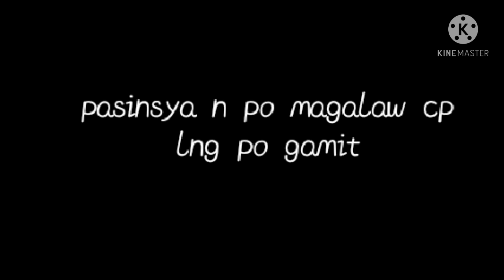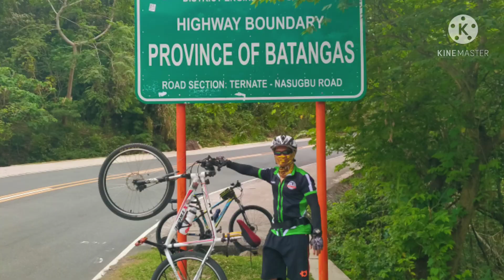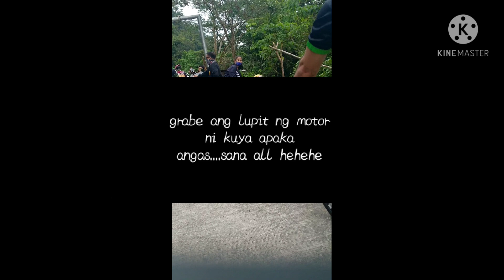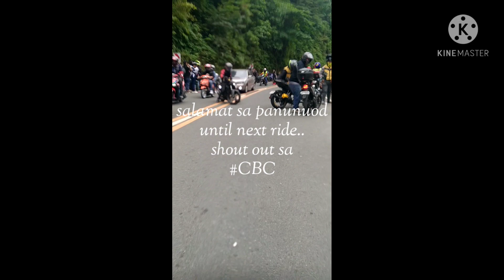Cavite loop kaybiang tunnel